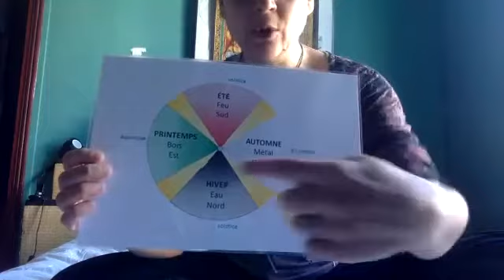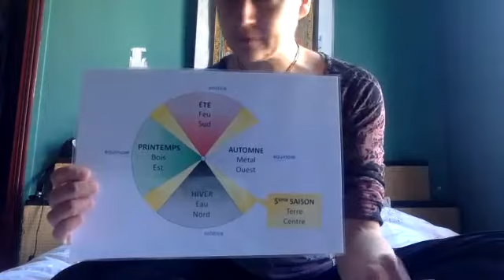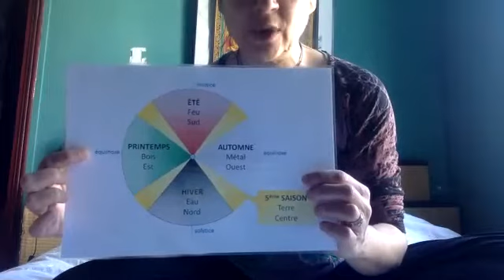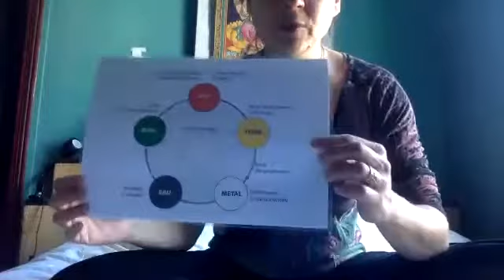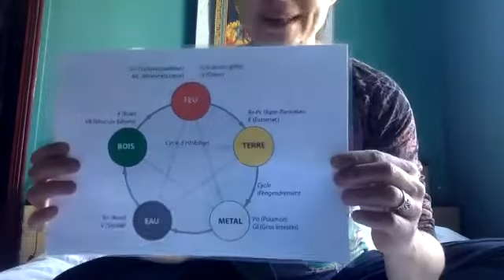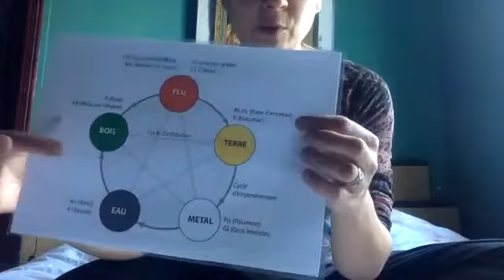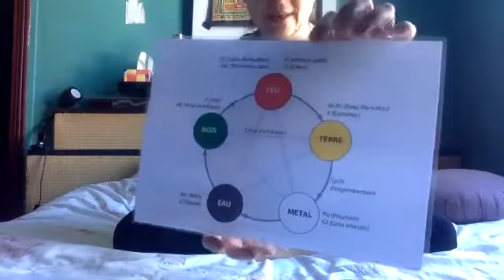DO-IN : la théorie des 5 éléments et l'équilibre général